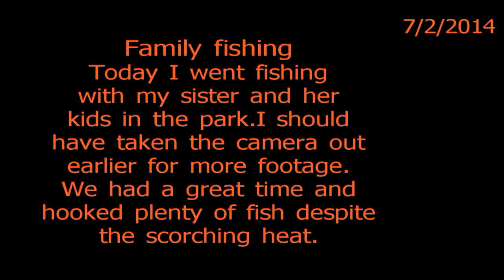snapper blue sessions#4 july 02 2014